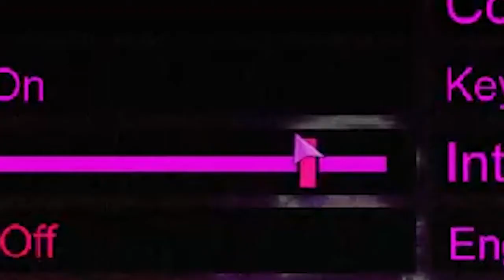How to accents - Bloodbath Kavkaz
I promise it's the game fault I kept losing. All I'm saying is, don't let me make mistakes and I can win.